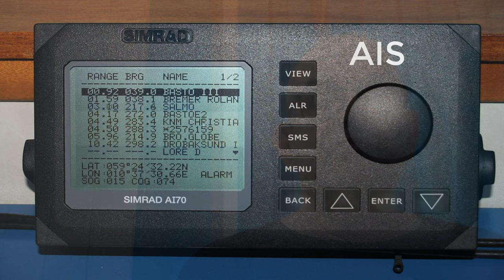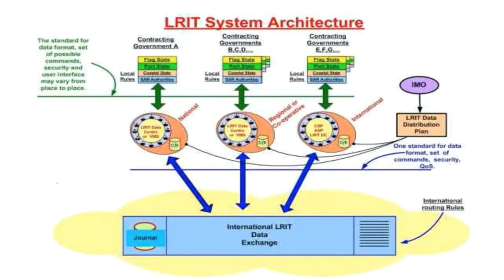Marinha Investiga navios que podem ter derramado óleo. Como eles fazem isso?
Apoios:
StarTalk®
Masashi C. Inoue
Muito obrigado!

Vídeo do Maurício Ricardo sobre os perigos de limpar o óleo das praias sem as necessárias proteções

apoia.se/cientonauta